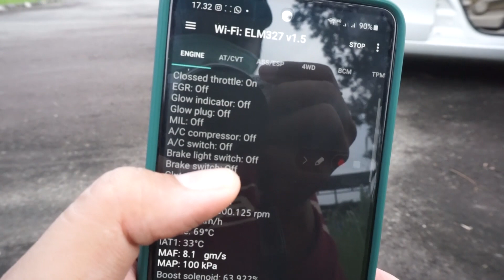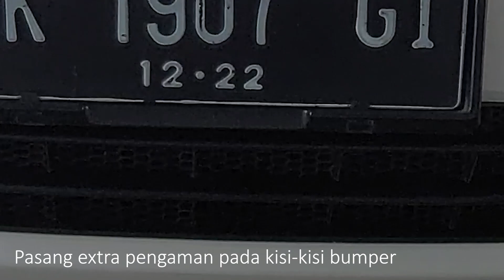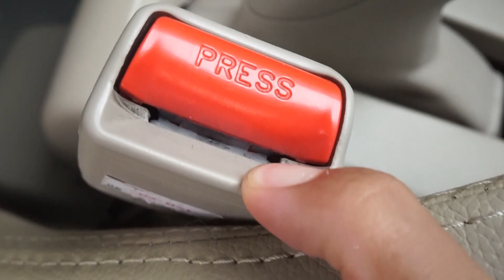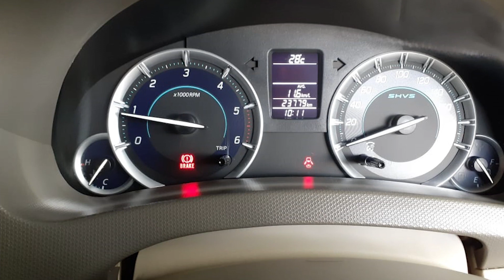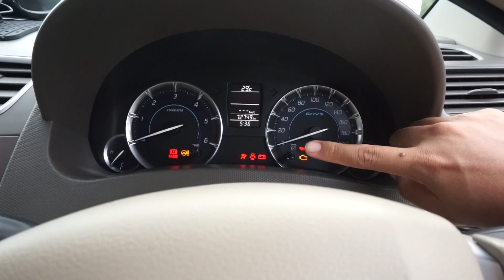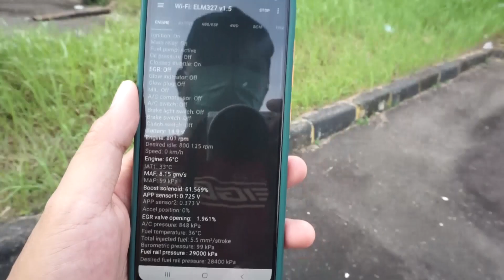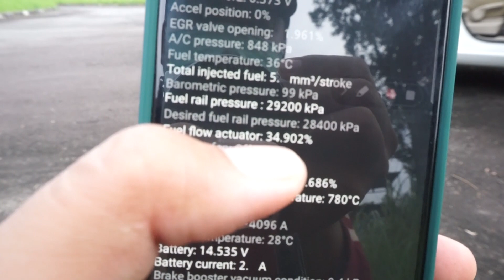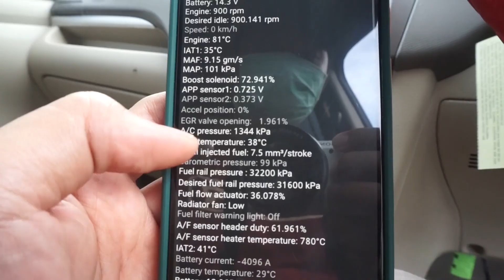TIPS MEMILIH SUZUKI ERTIGA DIESEL HYBRID BEKAS | Berbagi Pengalaman Otomotif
Sebelum memutuskan untuk membeli ertiga diesel bekas, sebaiknya perhatikan beberapa hal berikut terutama diarea mesin. Kenapa? karena tidak semua mobil bekas dalam kondisi terbaiknya. Misalnya saja, tidak ada terdengar suara besi beradu atau pincang, dan lainnya. Apa saja kira-kira? simak video ini hingga bagian akhir ya.

Terima kasih kami kepada om Danik yang telah mengizinkan mobilnya dipakai untuk diulas langsung di area bandara internasional kualanamu.

Terima Kasih
Iqbal Adriansyah & Team